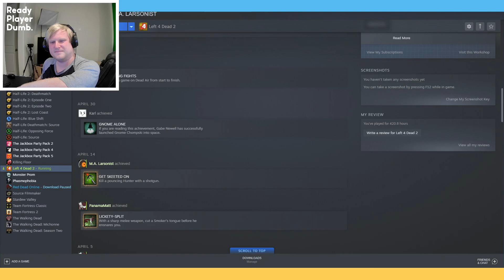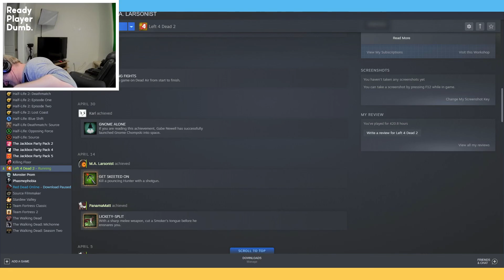A Zombie Miracle! ▶︎RPD Plays Left 4 Dead with Friends: Part 9⎪Swamp Fever VS.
Ready Player Dumb "Let's Play" of Left 4 Dead with friends  @Saberspark  and PanamaMatt!

Starring Sara as Ellis, Matt as Nick, Saberspark as Coach and Jeffrey as Rochelle!